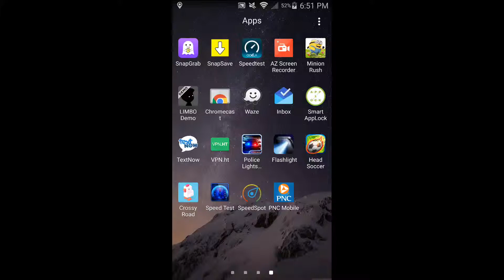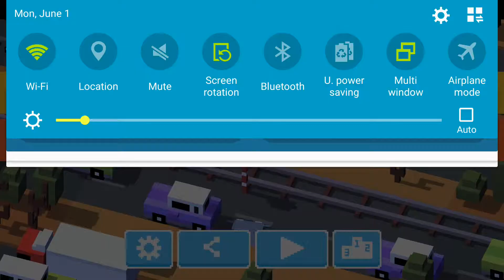Crossy Road short game play.